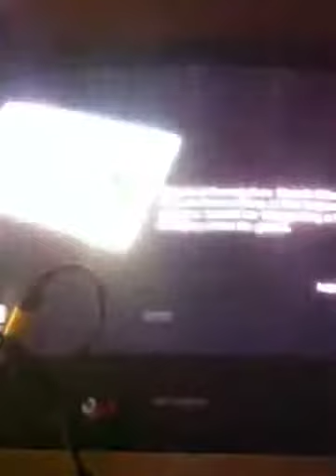Happy Wars: Chaos!!!!!!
Me and BIONICY ASSASAN playing Happy Wars